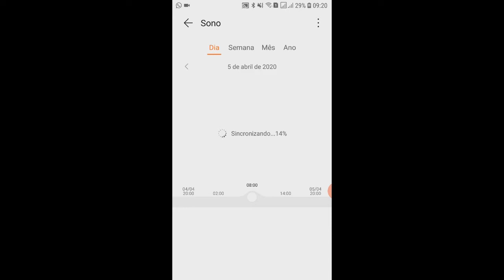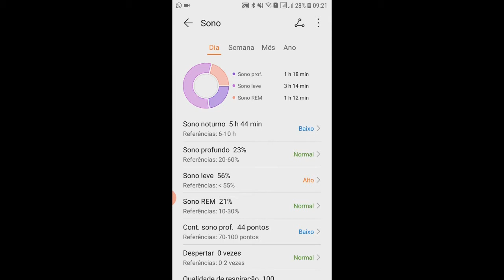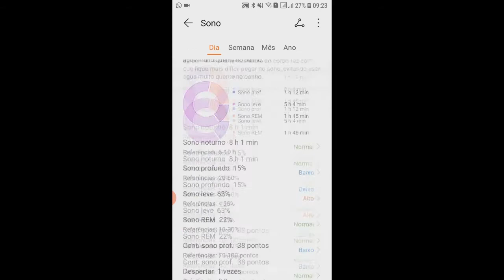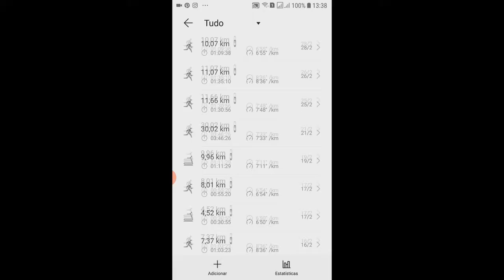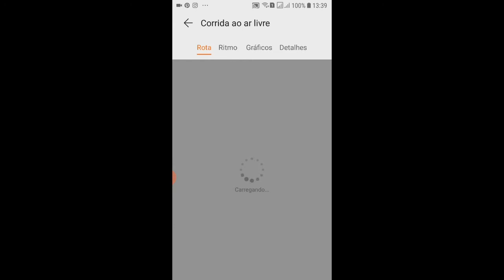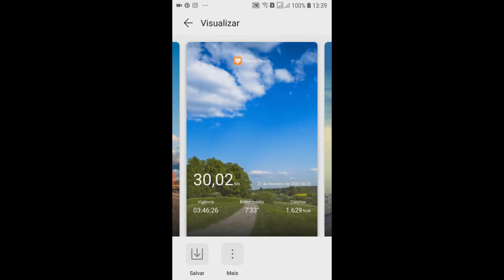Smartband com GPS integrado Honor Band 3 Pro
Procurando uma Smartband com GPS?

Hoje vamos dar uma dica de smartband com GPS integrado. Ela monitora a corrida (e outros exercícios) e ainda fornece várias informações relevantes sobre a saúde.

Este vídeo faz parte do post "Quer uma smartband com GPS integrado? A Honor Band 3 Pro pode te ajudar". Para ler mais, acesse